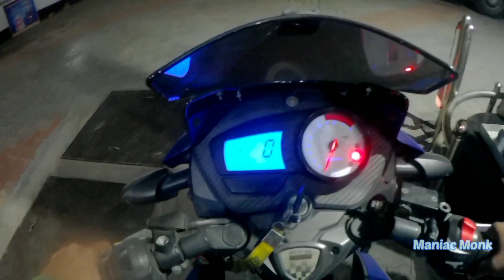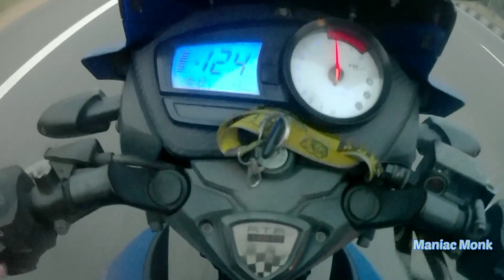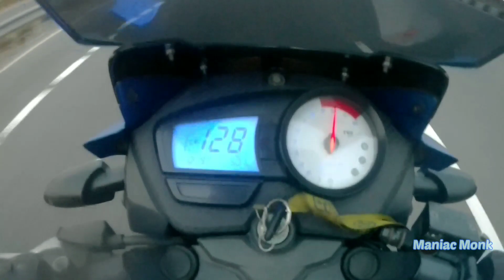KERALA😍/Pure Vibe🍁/Top speed check🔥/Erode to Kerala ride 🤩/Being Bharath❌/Travel vlog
Hello Guys This is Bharath,

Passion on Motorcycle,

Support me for future videos✌️

best place to visit in kerala/kerala tourism/hidden spot in kerala/bike trip to kerala/pure vibe/places to visit in kerala/hill ride/hidden hills in kerala/palakad trp/waterfalls in kerala/palakad waterfalls/Kadapara waterfalls/mangal dam/mangaldam waterfalls/trip vlog/hill ride in palakad